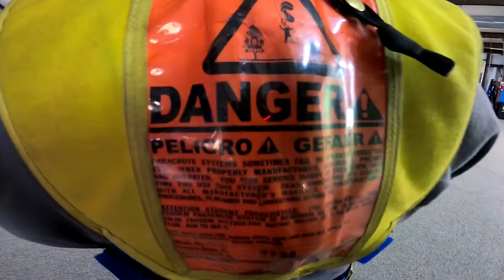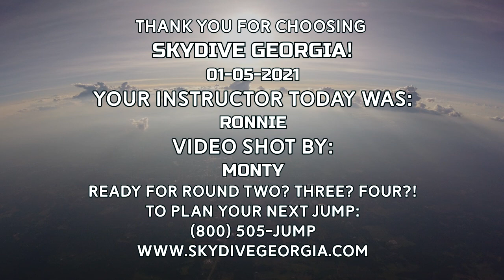Tandem Skydiving! Gabby from Auburn, AL at Skydive Georgia!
Another fun fantastic tandem skydive at Skydive Georgia! Watch Gabby from Auburn, AL experience Tandem Skydiving with the best in the business!